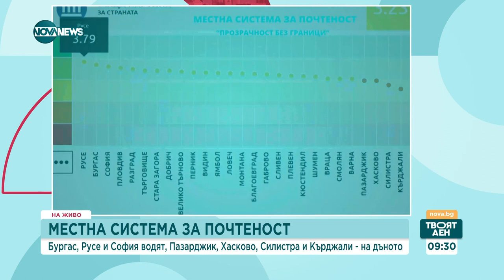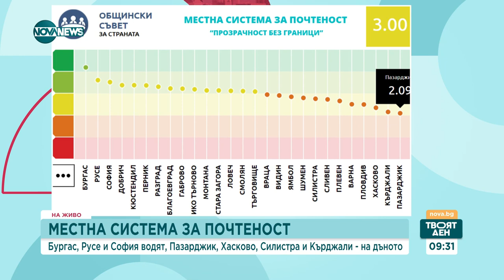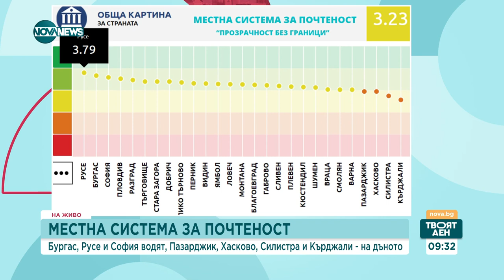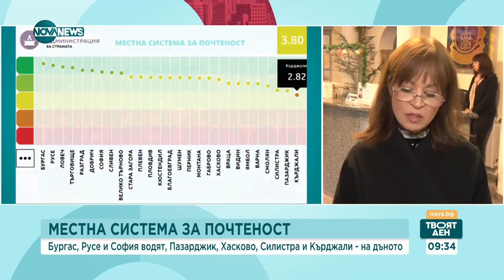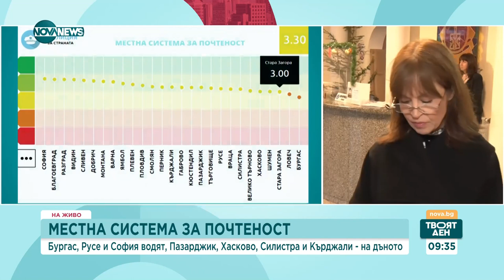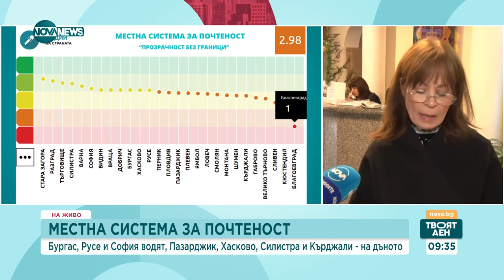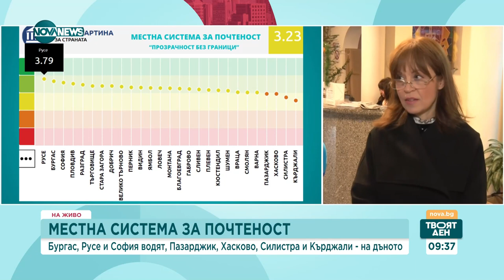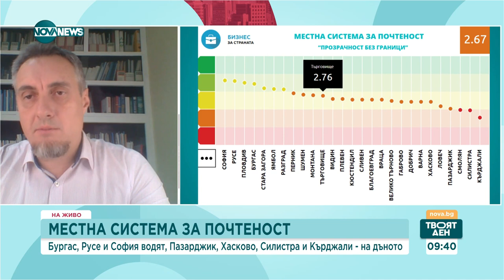Местната система за управление: Анализ на резултатите от индекса за почтеност - Твоят ден